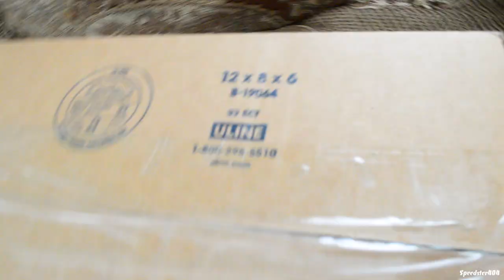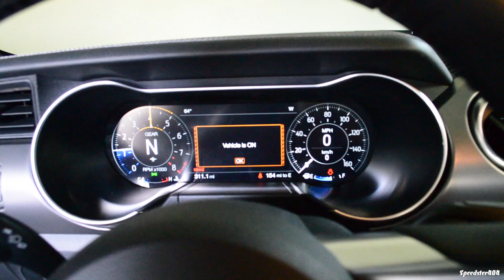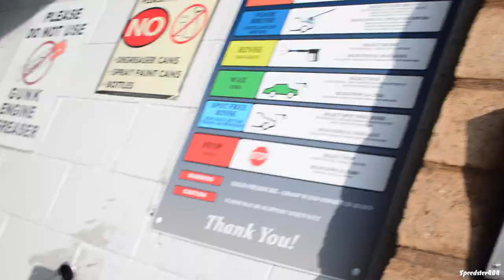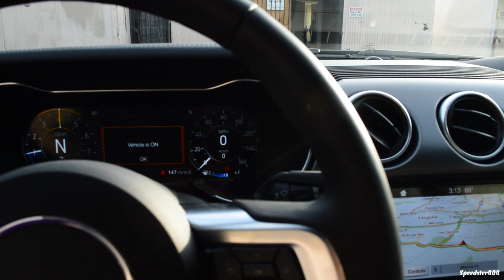Washing My 2019 Mustang GT for the First Time! Cheap Car Wash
Today, I washed my 2019 Mustang GT for the first time at a cheap self car wash cuz I'm a peasant lol and reviewed Shine Armor product. mustanggt #2019